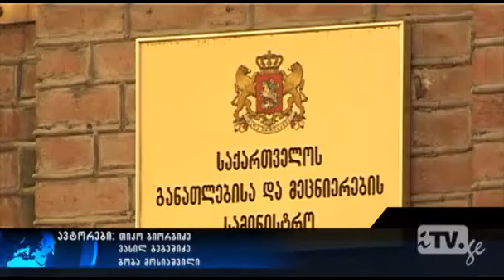modzraoba ara მოძრაობა&nbsp;არა